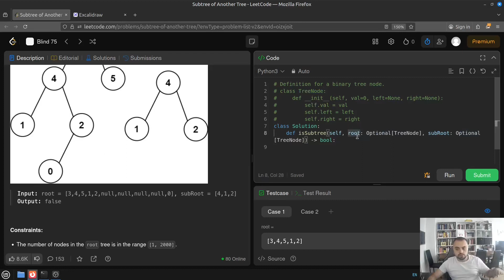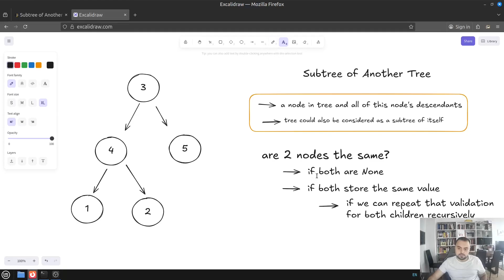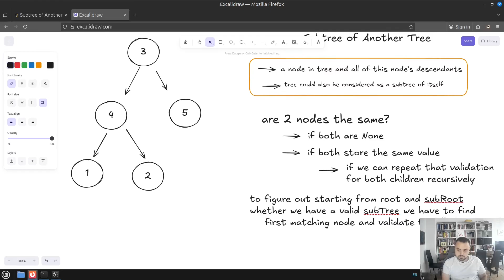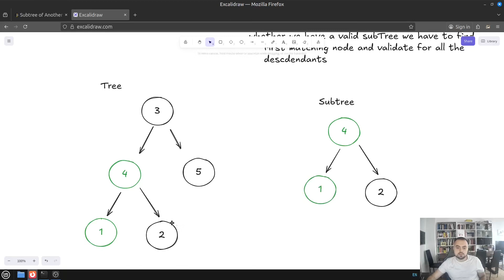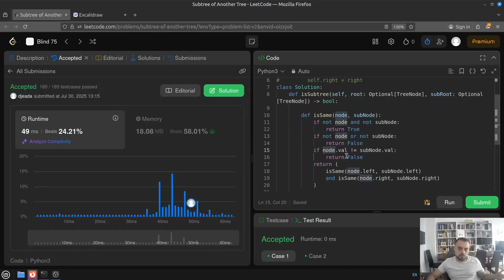Subtree of Another Tree - Leetcode 572 - Python